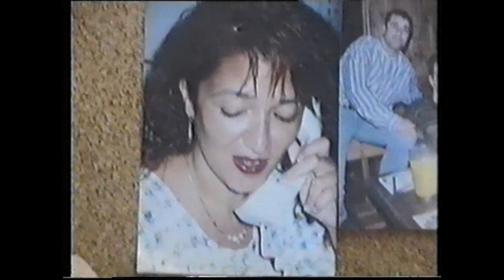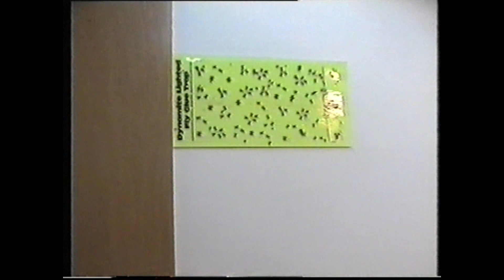פרידה מדן פנורמה יולי 2002